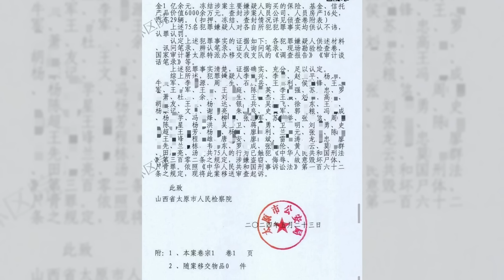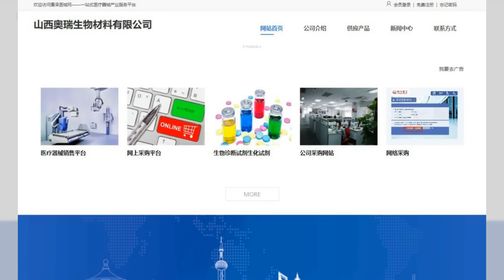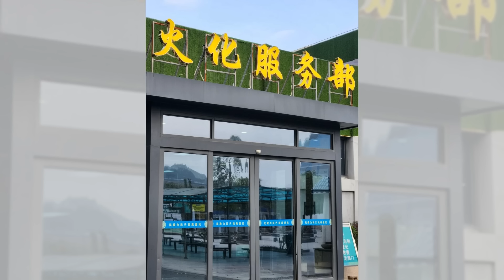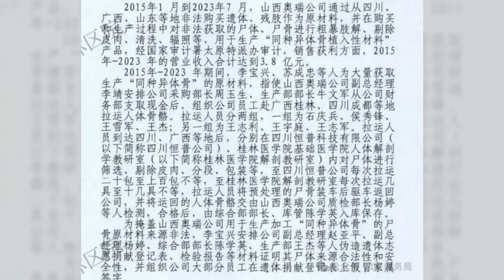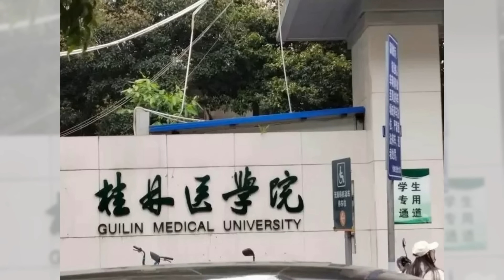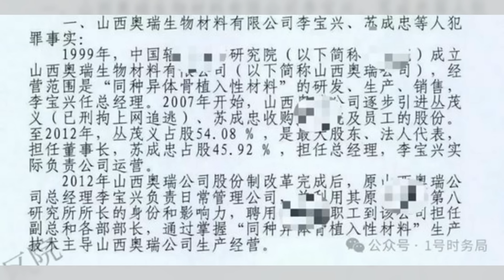75人倒卖遗体4000具，资深教授李宝兴操控，多省市火葬场医院涉案：人矿资源阳间用完阴间接着用；骨缺损修复材料市场需求旺，整容修复用的同种异体骨这么来的：华尔街争议20240808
大家好！歡迎來到我們的华尔街争议節目。今天我們要揭露一樁令人震驚的案件：山西奥瑞生物材料有限公司涉嫌非法购买人体遗体和残肢，用於生產“同種異體骨植入性材料”，涉及多地殡儀館和醫學院，共75人牽涉其中。這起駭人聽聞的大案已經引起多地民政局的關注並開始調查。案情複雜，從非法收購到粗暴處理，甚至偽造捐獻資料，無所不包，而案件背後的利益鏈條更是讓人觸目驚心。詳細內容請大家繼續收看。